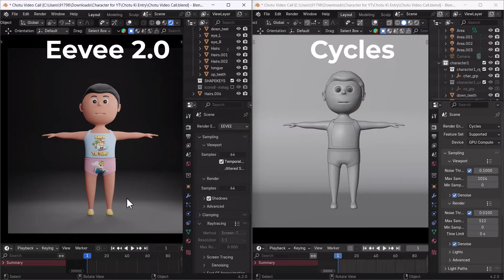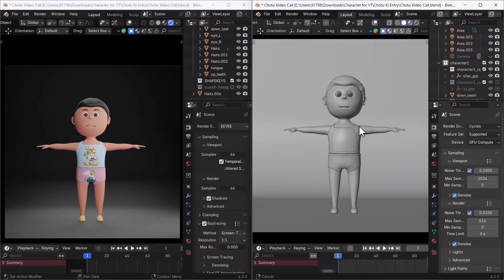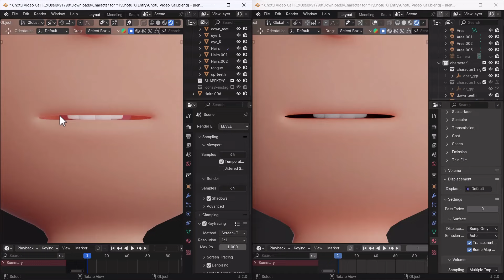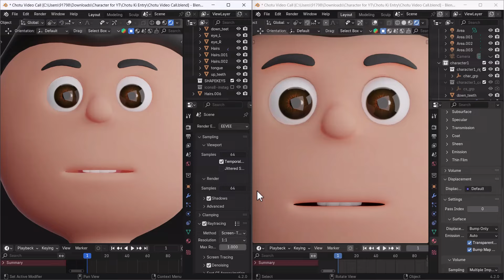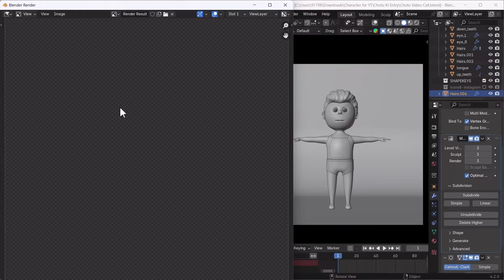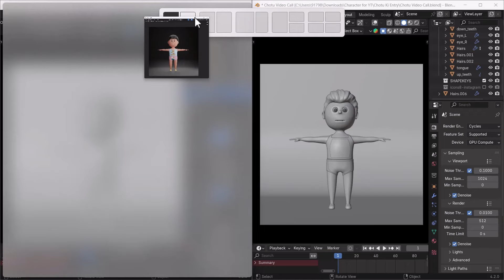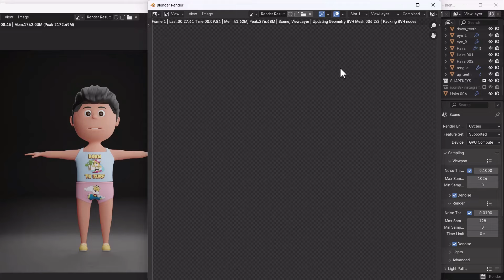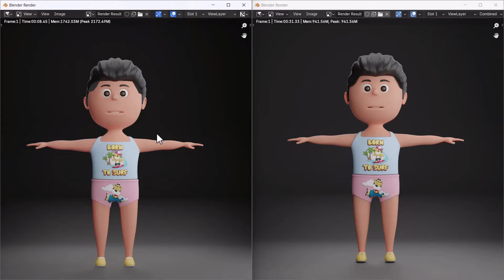Eevee 2.0 vs Cycles: Which Blender 4.2 Renderer is Right for You? 💥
Personal Training Ke liye Call Kre- 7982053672

Dive deep into the world of Blender rendering with this in-depth comparison of Eevee 2.0 and Cycles! Discover the strengths and weaknesses of each renderer, and learn how to choose the perfect one for your projects. From real-time performance to photorealistic quality, we'll break down the key differences and show you stunning visual examples.

Whether you're a beginner or a seasoned Blender pro, this video will help you make informed decisions about your rendering workflow. Get ready to optimize your Blender experience and create breathtaking visuals!